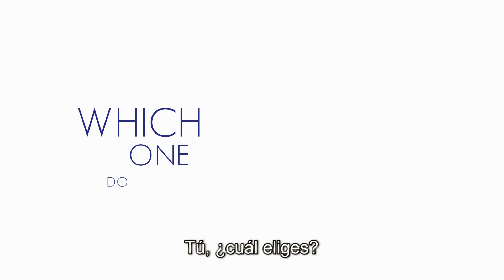Center for Global Education - CGE